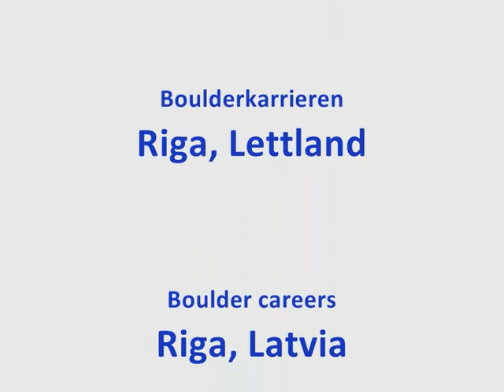bolderajas karjers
Болдерайский карьер 2018 лето Рига Латвия. Тёплая вода. / Sommer Riga Lettland Bouldersky-Steinbruch 2018. Warmes Wasser. / Bouldersky quarry 2018 summer Riga Latvia. Warm water.